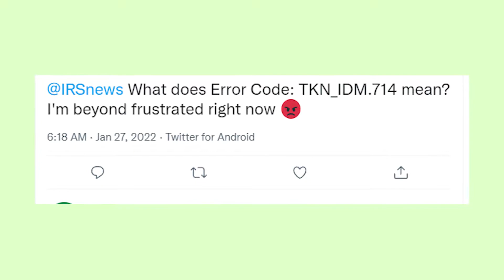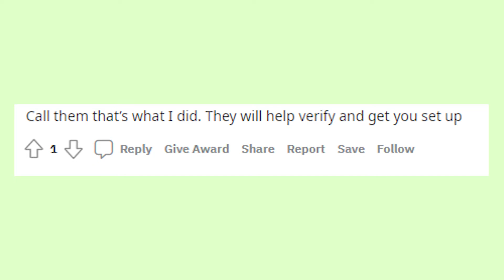IRS Error Code: tkn_idm.714 - here’s why you can’t login to the IRS website or create a new account!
If you got an error message on the IRS website that says “Something went wrong please try again. error code: tkn_idm.714”, then watch this video to find out how to fix this issue! Write in the comments if you got this error code as well.